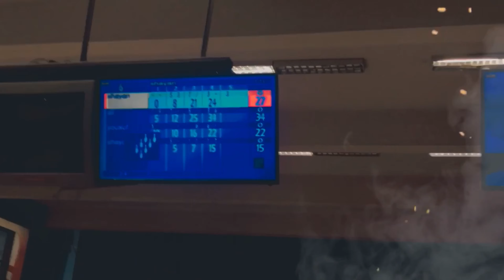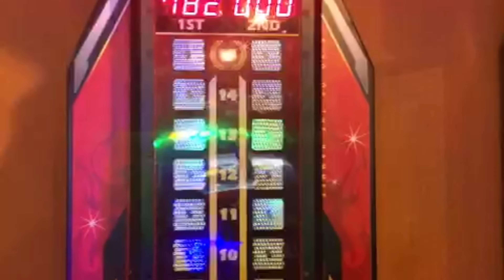Vlog|3 , Day and Night out to Arena with Yousuf and Ali Haider